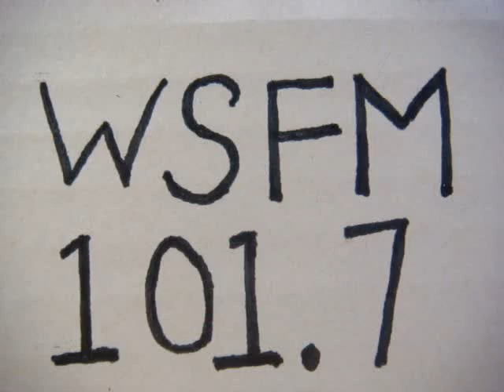No 1886 Your song with Richard Mercer. 20 May 2015